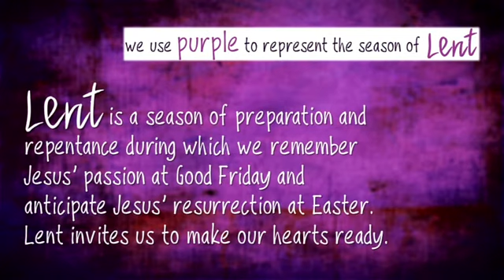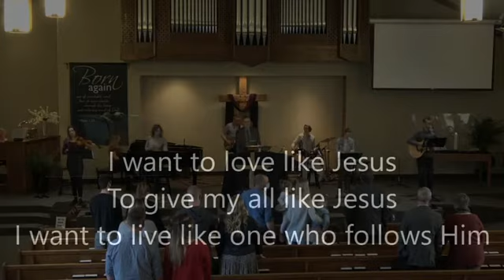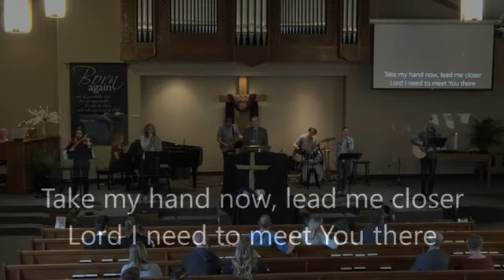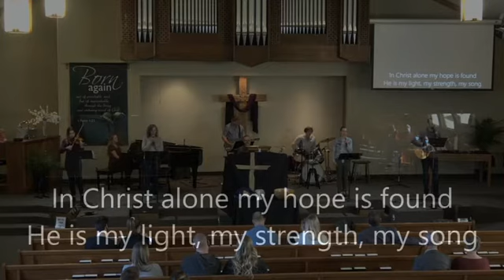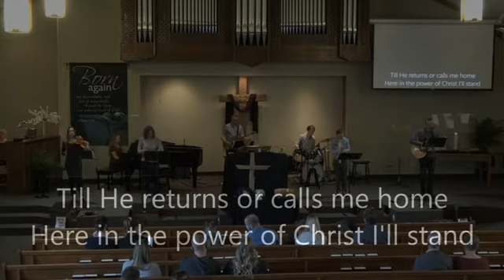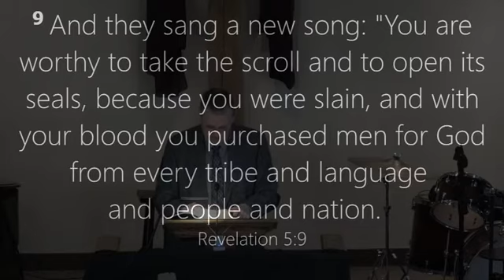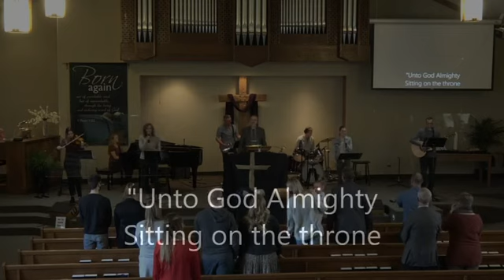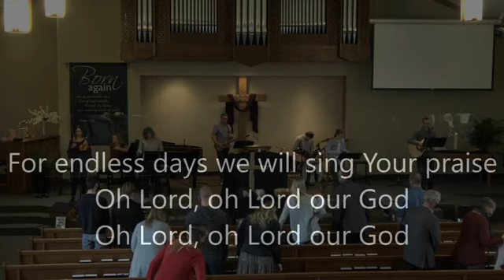March 7, 2021 | 10AM Who holds the will and judgements of God?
Revelation 5 | Pastor Colin Vander Ploeg